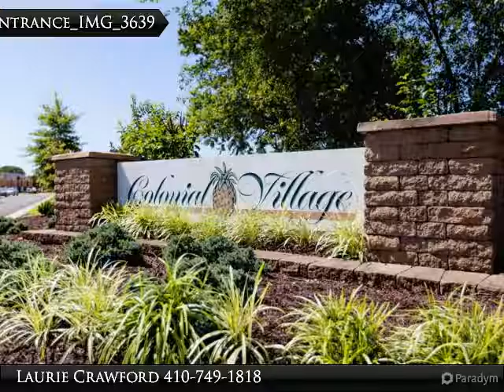Homes for Sale - 320 S Brown St, Fruitland, MD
320 S Brown St
Fruitland, MD 21826

To be built! Occupancy in early 2017. One of the last new units with full 1 year warranty and 10 year structural in this lovely neighborhood. $7,500 closing cost help! Stainless appliances, attached garage w/ door opener. Act fast and choose your colors!

Presented By:
Laurie Crawford, ERA Martin Associates